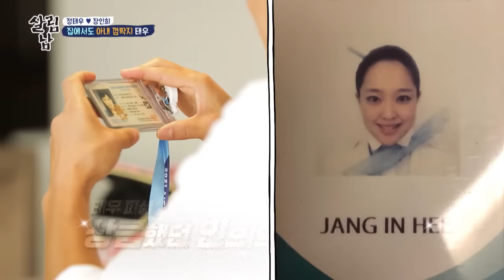It's so nice to be out, just you and me [Mr. House Husband : EP.271-1] | KBS WORLD TV 220909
(SUB : KOR/ENG/CHN/MAL)
Sat 00:35 | Re-run : Wed 19:40, Sat 07:30, 15:10 (Seoul, UTC+9)